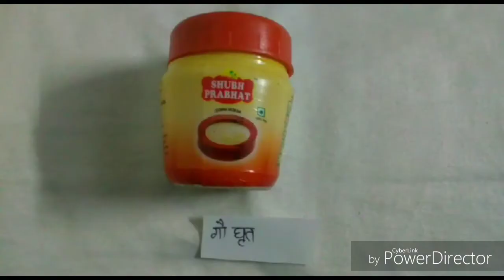दुनिया की सबसे प्राचीन "हवन सामग्री" बनाने की विधि । धर्म रहस्य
धर्म रहस्य । DHARMA RAHASYA TELLING ABOUT THE OLDEST PROCESS OF "HAWAN SAMAGRI".